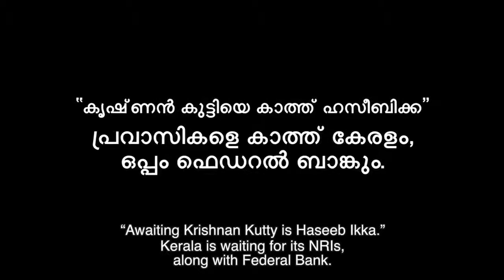Federal Bank Ltd NRI Campaign_Video2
Come back to the sounds of melody  Along with Haseeb Ikka, Kerala welcomes its NRIs.

Home is the sound of that old childhood melody. Or sometimes the sound of tuning a dusty harmonium, made even sweeter when you're coming home after a long wait. Welcome back, NRIs. This is the story of Haseeb Ikka and Krishnankutty. It's August, the season of Onam and Eid. The season of bonding and celebrations. The season of NRIs. When Kerala awaits them in every nook and corner. And with them, Federal Bank awaits its NR customers.